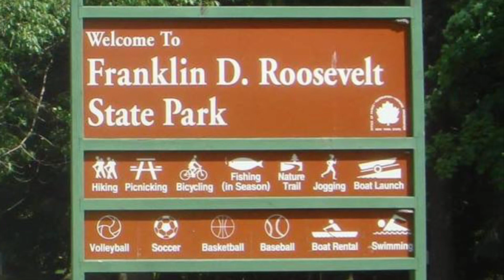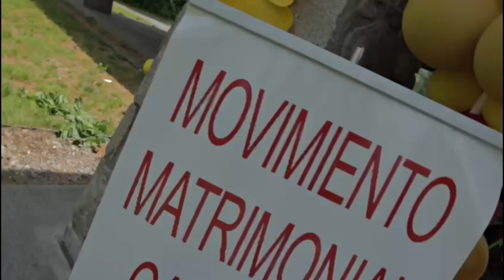MMC Dia Del Parque 2021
MMC DIA DEL ES UN DIA MUY ESPECIAL DONDE CADA AÑO SE REUNE TODA LA FAMILIA DEL MOVIMIENTO MATRIMONIAL CATOLICO Y SUS FAMILIARES CERCANO, PRAR JUNTOS PASAR UN TIEMPO DE DIVERCION Y ALEGRIAS Y EN CONTACTO CON LA NETURALEZA.